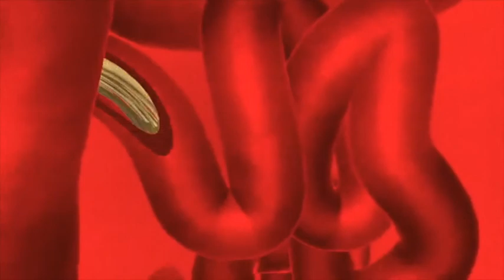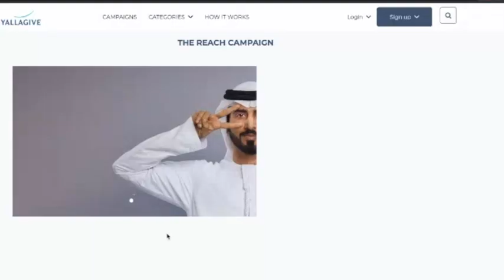NTD Day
We are 12th grade students in Al Bateen scientific school.
Joud Balout, Shahad AlHashmi, Mariam Chekfeh, Reem Hasan, Khawla AlMurar , Afra AlMansouri